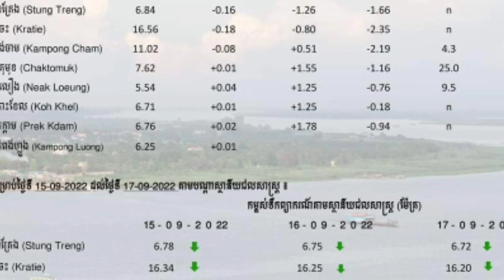ក្រសួងធនធានទឹក ប្រកាសថានឹងមានភ្លៀងធ្លាក់ 7 ថ្ងៃជាប់ៗគ្នា ប្រុងប្រយត្ន័ទាំងអស់គ្នា